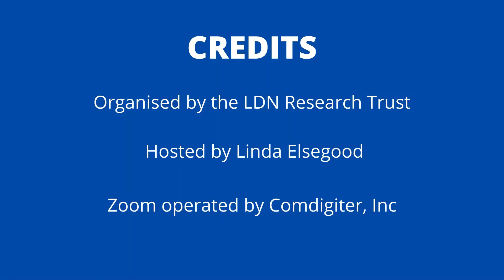Neuropathic Pain and Low Dose Naltrexone (LDN)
so the next question then is uh neuropathic pain question mark so um neuropathic pain absolutely ldn if you've tried everything else there is absolutely no reason not to try Low Dose Naltrexone (LDN)  and in fact there are lots of presentations on the audience research trust website especially by um chopra about chronic regional pain syndrome which is one of the most difficult types of neuropathy to treat and it does seem to be very effective and in the u.s right now low-dose naltrexone is in phase two trials um regarding chronic regional pain syndrome so there's that as well

Answered by LDN Specialist Pharmacist Stephen Dickson